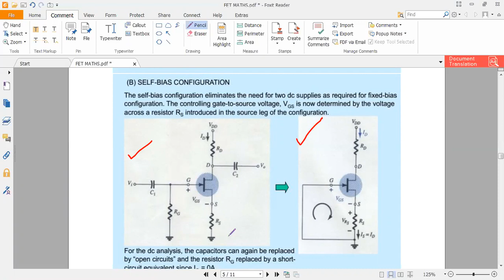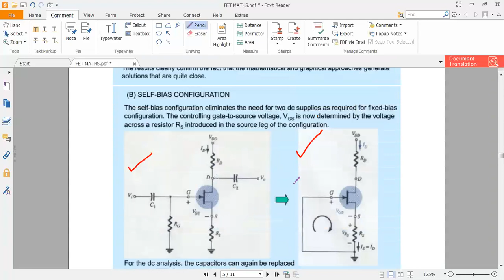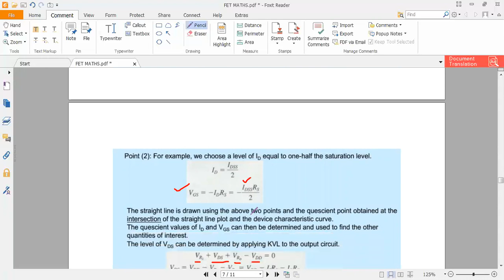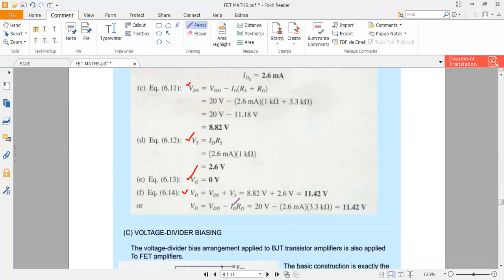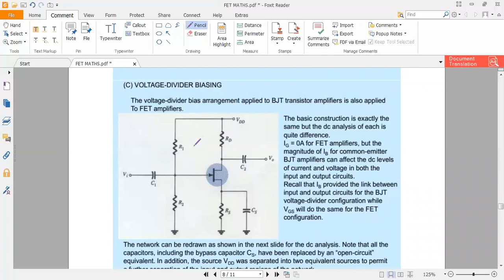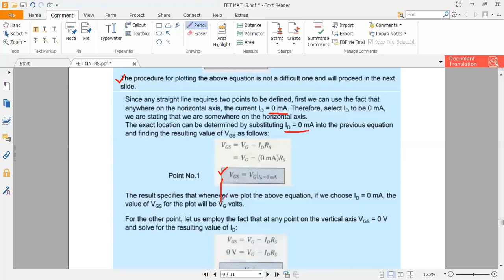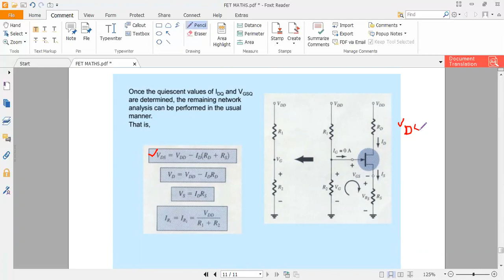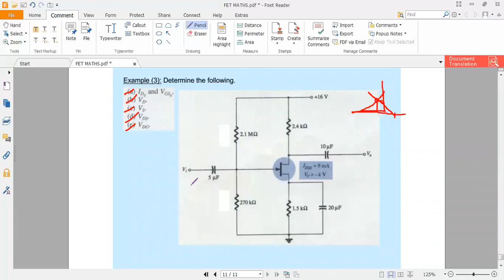10. electronics I 10th lecture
10.  electronics I 10th lecture